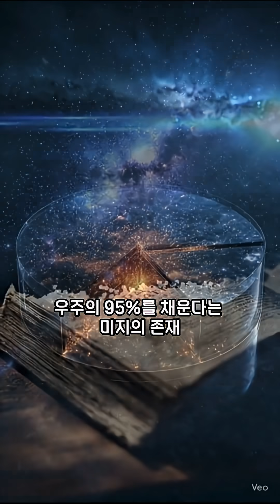블랙홀이 '암흑에너지'를 만든다고? 과학계 발칵 뒤집은 DESI 최신데이터분석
우리가 알던 우주가 완전히 뒤집힐 수 있습니다. 암흑물질과 암흑에너지는 정말 존재하는 걸까요?

오늘 영상에서는 과학계를 뜨겁게 달구고 있는 두 가지 혁명적인 우주론을 다룹니다. 우리가 우주의 95%를 차지한다고 믿었던 암흑물질과 암흑에너지의 정체에 대해, 기존의 상식을 파괴하는 새로운 아이디어들이죠.
1️⃣ 블랙홀 = 암흑에너지 공장? (CCBH 모델)
첫 번째는 블랙홀이 소멸하는 별의 질량을 암흑에너지로 변환시킨다는 '우주론적으로 결합된 블랙홀' 이론입니다. 이 이론은 우주가 왜 최근 들어 가속 팽창하는지, 그리고 암흑에너지의 밀도가 왜 현재 물질 밀도와 비슷한지에 대한 우아한 설명을 제공합니다. 영상에서 언급된 DESI(암흑에너지 분광장비) 프로젝트의 실제 데이터가 이 이론의 가능성을 더욱 흥미롭게 만들고 있습니다.
• 관련 연구: K. S. Croker, et al. (2023). The Astrophysical Journal.
2️⃣ 암흑물질과 암흑에너지 = 우주적 신기루? (굽타 모델)
두 번째는 더욱 급진적입니다. 암흑물질과 암흑에너지가 실제로는 존재하지 않으며, 우주가 팽창함에 따라 자연의 기본 힘(상수)들이 변하기 때문에 나타나는 '환상'이라는 주장입니다. 이는 아인슈타인의 중력 이론을 넘어서는 새로운 물리학을 요구하는 대담한 가설입니다.
• 관련 연구: R. Gupta. (2023). The Astrophysical Journal.
이 두 이론은 아직 검증 단계에 있지만, 현재 표준 우주 모델이 설명하지 못하는 문제들(허블 갈등 등)에 대한 해결의 실마리를 제공할 수 있다는 점에서 전 세계 천문학계가 주목하고 있습니다.
여러분의 생각은 어떠신가요? 댓글로 자유롭게 의견을 나눠주세요!